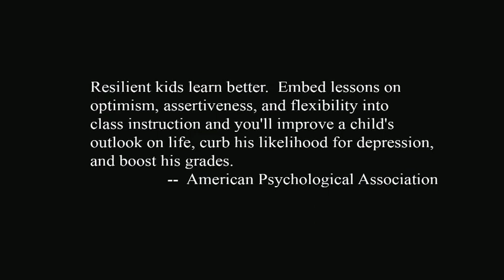RESILIENT KIDS Yoga Program